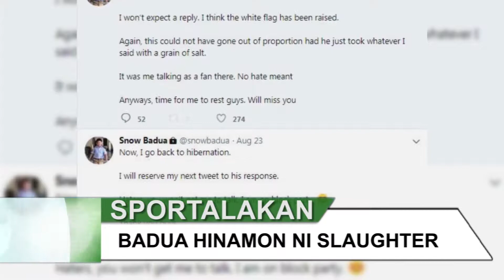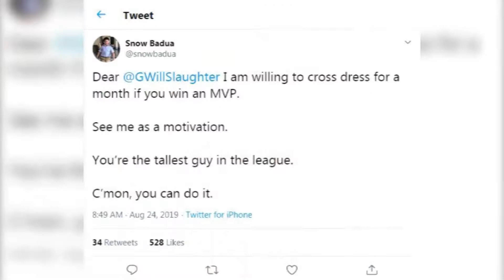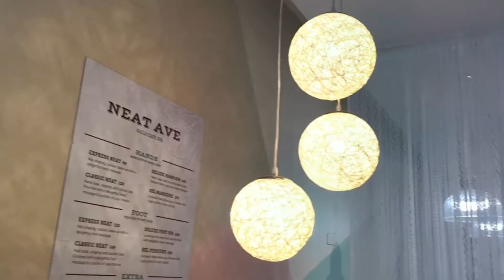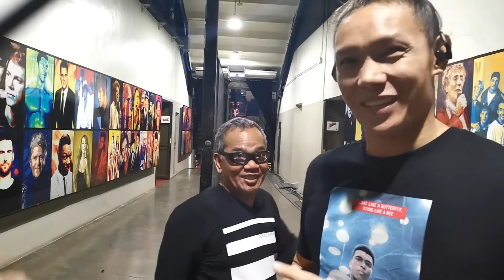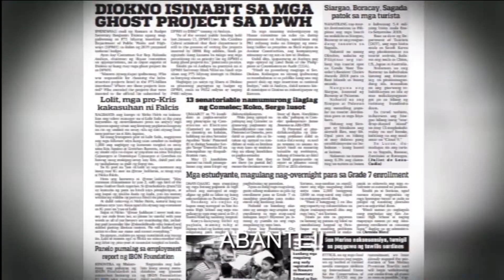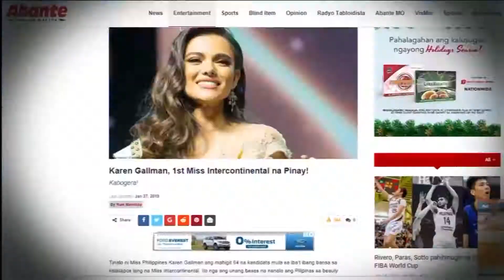Louie Vigil sa Sportalakan!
Bilang isang student-athlete, nagkakaroon pa ba sila ng night life? Panoorin ang sagot ni San Miguel Beermen guard Louie Vigil sa exclusive interview na may kasamang throwback sa Sportalakan!